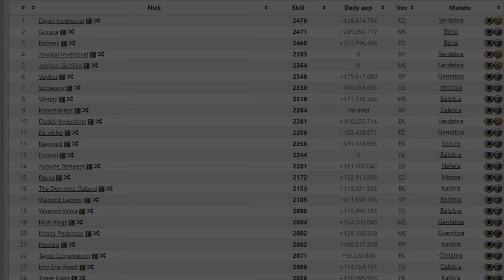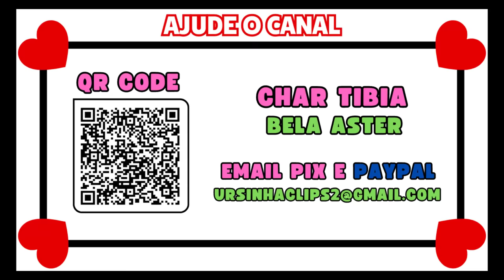FIM DA PT DO TOP1 DEJAIR? 😬 | OS 2 CHAR DO JOWJOW NO BAZZAR | DRACCOON OUTFIT FULL